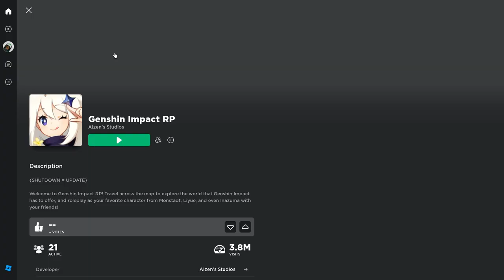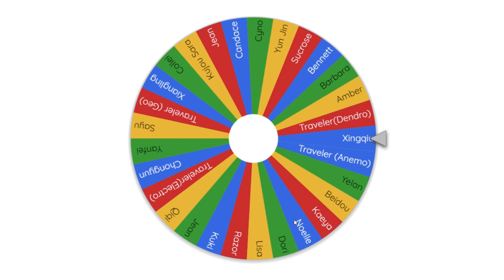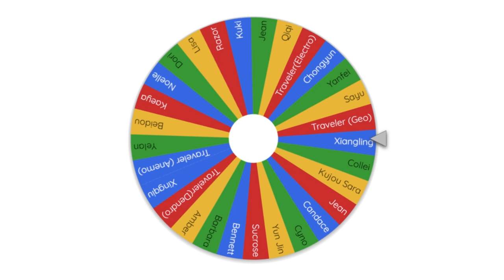THE CRYSTALLINE GAMERZ PLAY GENSHIN IMPACT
Today Crystal and I played Genshin Impact!

✧˚｡✩୨୧˚˗ˏˋ ❀ ´ˎ˗˚୨୧✩｡˚✧

✧˚｡✩୨୧˚˗ˏˋ ❀ ´ˎ˗˚୨୧✩｡˚✧